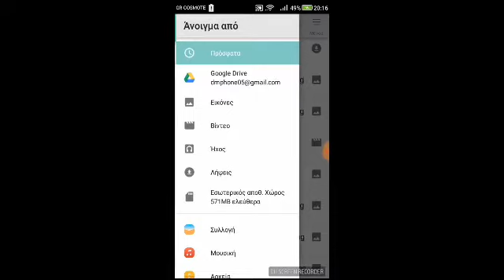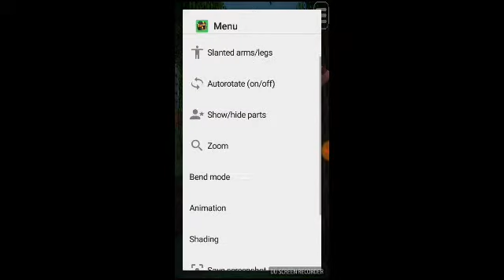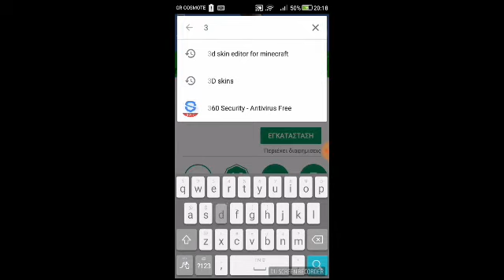Tutorial για thumbnail